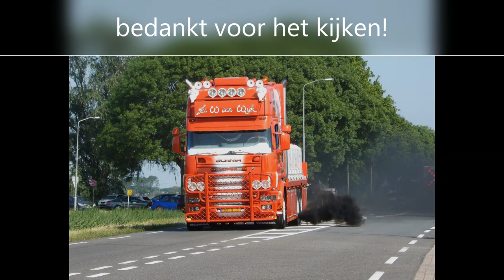Uittocht Truckshow Nederhemert 2023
deze keer ben ik afgereisd naar Nederhemert! hier een compilatie van Truckshow Nederhemert 2023